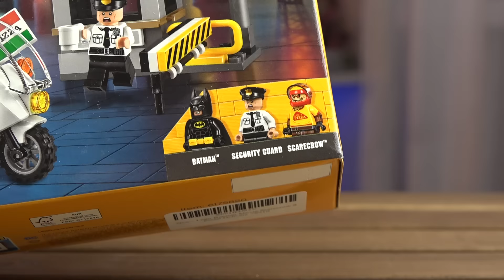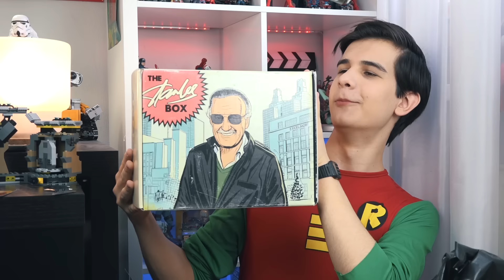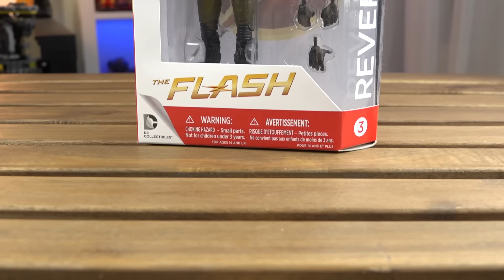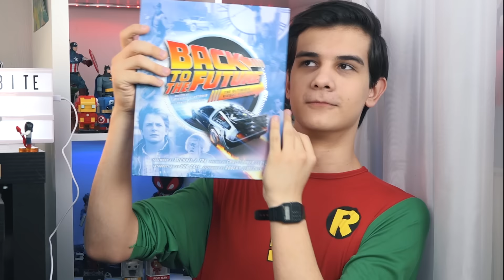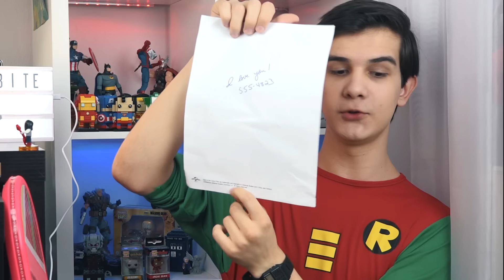МЕГА-ПОСЫЛКА из США!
СТАВЬ ЛУК, ЕСЛИ ВИДЕО КЛАССНОЕ!

Кьюбсу пришла посылочка из США с коробочками, фигурками и LEGO Набором!